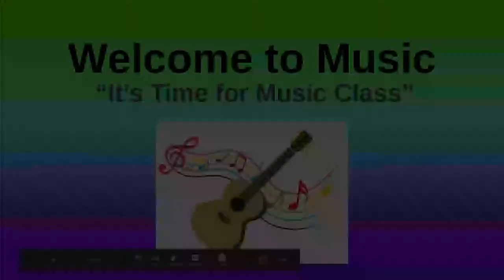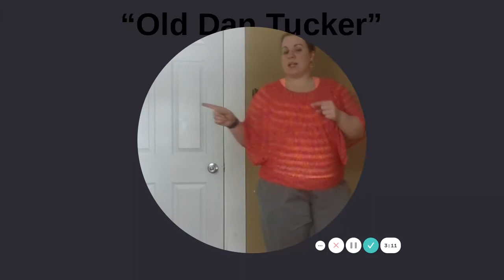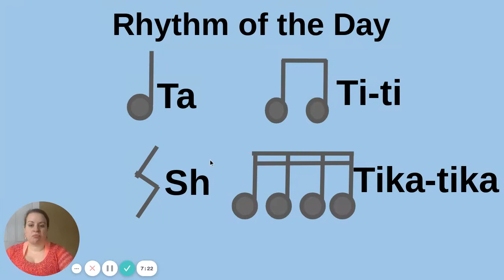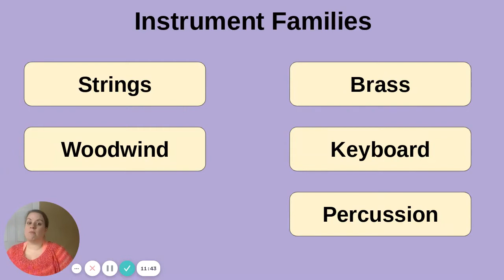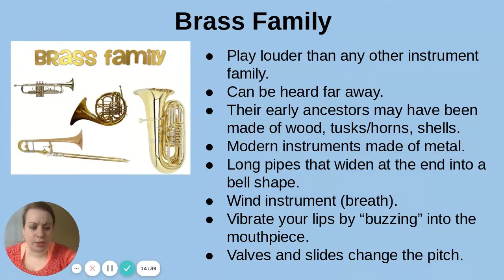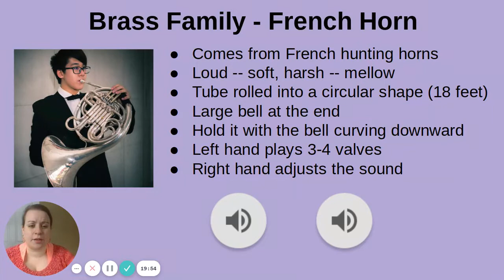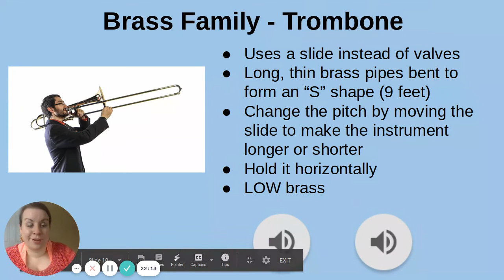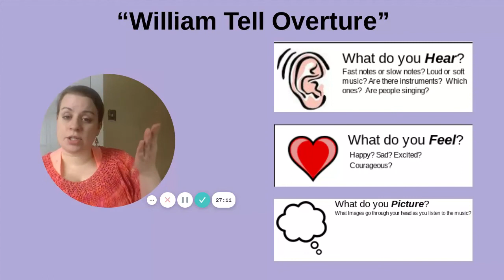Music - Elementary Academy. Week 18, Day 1.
Scholars will be able to..
1. Sing and move to "Old Dan Tucker."
2. Discover our Rhythm of the Day.
3. Discover the instruments of the brass family.
4. Listen to and analyze "William Tell Overture."